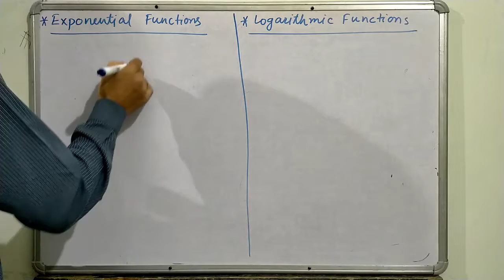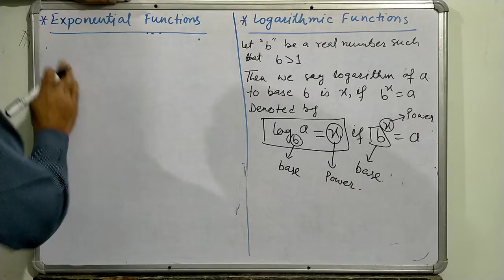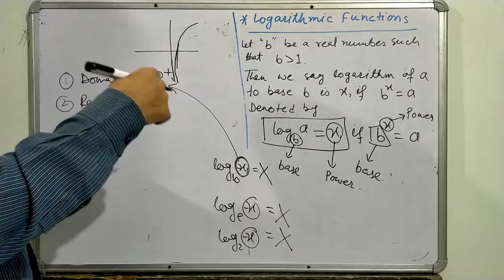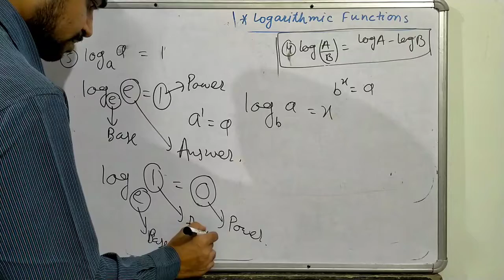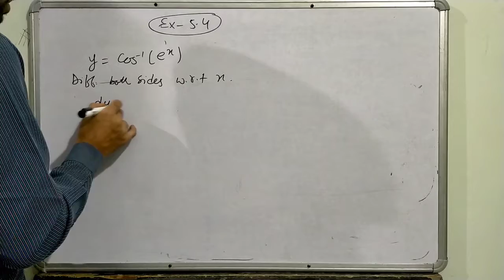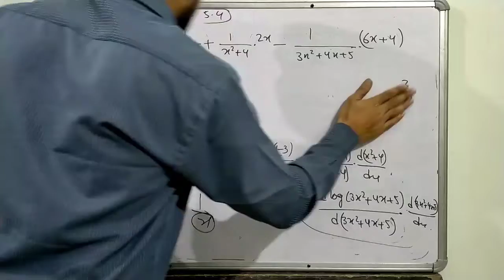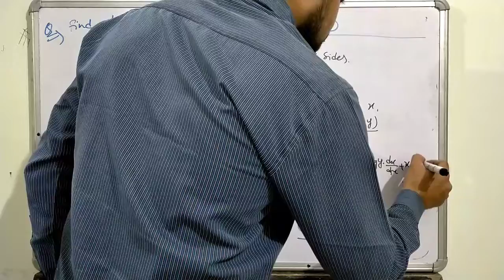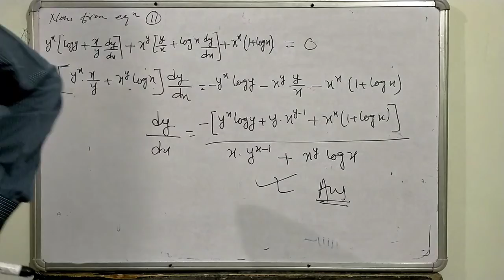CONTINUITY AND DIFFERENTIABILITY 05 || 12th Maths Chapter 5 || CBSE NCERT